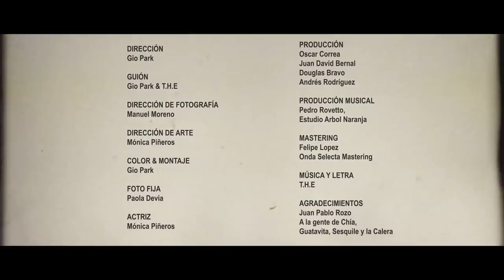The Hall Effect (T.H.E) - Te espero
Direccion: Gio Park
Direccion de Fotografia: Manuel Moreno
Actriz: Monica Piñeros
Musica y letra: The Hall Effect (T.H.E)

Agradecimientos a Juan Pablo Rozo, la gente de Guatavita, Chia, Sesquile y la Calera.

TE ESPERO
Puede haber cosas imposibles, que yo quisiera demostrar, todo esto es increíble y es por ti y es para ti, te digo
Puede haber algo que no dices, que yo quisiera descubrir, si siempre hemos sido tan felices, no hay que morir hay que vivir te digo
Se que hay mas de lo que quieres dar, yo te lo digo y lo siento, cuando tu vuelvas aquí voy a estar, debes saber yo te espero
Cuando estemos frente a frente, en el camino ya sabras que tout ce que je fais et tout ce que je veux faire, c'est pour toi, c'est pour toi, mon amour